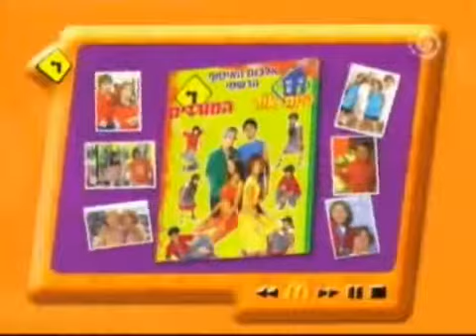Anuncio Erreway McDonald's